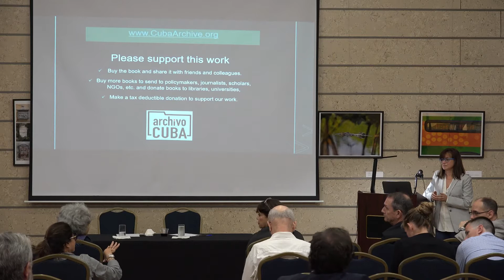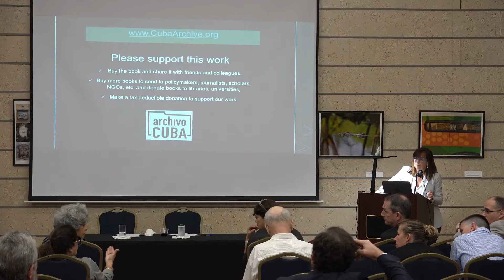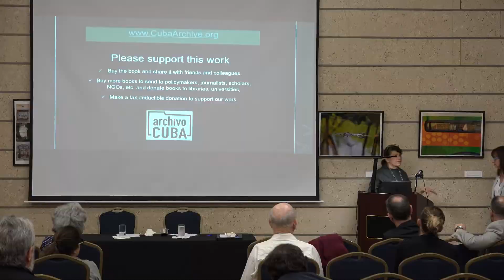Questions - Book Launch: Cuba’s Intervention in Venezuela, by Maria C. Werlau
Book Launch: Cuba’s Intervention in Venezuela: A Strategic Occupation with Global Implications by Maria C. Werlau
FEBRUARY 26 @ 6:30 PM - 8:30 PM

This in-depth and comprehensive investigation describes how “revolutionary” Cuba essentially occupied Venezuela, not through a large military force in-situ but asymmetrically, by placing assets strategically to command Venezuela’s security forces, economy, information, communications and society in general. It explores the evolution of a long-held plan that led to a radical political alliance and regional integration project and the establishment of an international criminal network. Finally, it explains how the much smaller, poorer and underdeveloped Cuba pulled this off thanks to a unique imperialist brand and methodological toolkit arisen from the totalitarian nature of its system. The implications are far from regional.

Maria Werlau is co-founder and Executive Director of Free Society Project, also known as Cuba Archive/Archivo Cuba, a non-profit think tank incorporated in Washington, D.C., to advance human rights through research and scholarship. Her extensive publications on Cuba cover a wide range of issues: economics/foreign investment, international law, policy, politics, human rights, and others. An independent consultant and former Second Vice President of Chase Manhattan Bank, she has a Bachelor of Science in Foreign Service from Georgetown University and a Master’s in International Affairs from Universidad de Chile. Born in Cuba, she left for the US at age eight months with her family and has lived and worked in the US, Puerto Rico, Chile, and Venezuela.